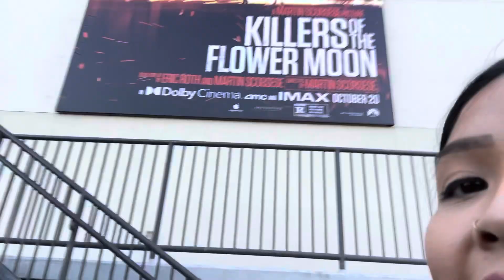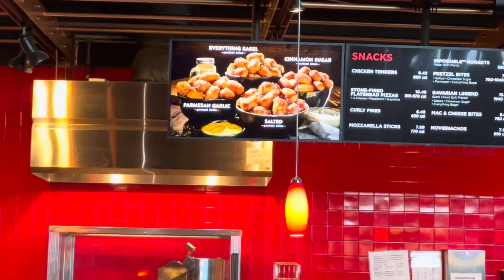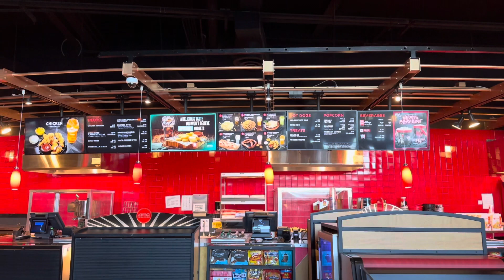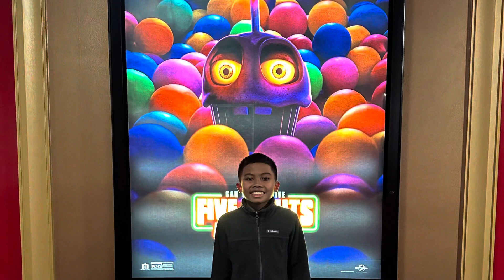Five Nights At Freddy’s The Movie (2023)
Hey guys!!

Here is my honest review of FNAF.

I took my kids to go watch FNAF the Movie as my son is a big fan.

There’s no spoilers in this video. So don’t worry.

I rated the movie 7.5/10.

It was a slow start at first but towards the middle it got exciting to the point I had to cover my eyes a flew times. I hate jump scares so that is why I cover my eyes. Hahaha

I would recommend this movie to bring your kids ages 12yrs + as there are some scenes that are gory and can be frightening for younger kids. The movie is based on the FNAF game so I had to get some background information from my son. Haha

All in all the movie was great and we enjoyed our time together as a family!

Tips:

1. Purchase tickets for showing at off peak times for better movie ticket deals.

2. If your purchase a large popcorn, large drink or large Icees you get free refills. (Perfect for sharing when you go with a group of people. I just grab extra cups for popcorn and extra cups and straws for then drink.